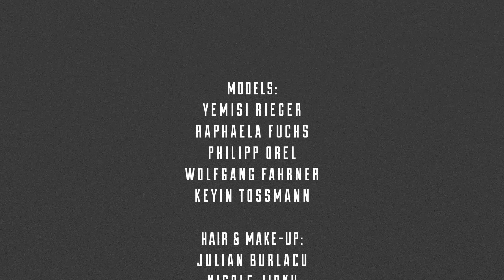FRANZ Black & White - Lookbook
Take a look at our Black & White Line and visit franztextilmanufaktur.com

Models: Yemisi Rieger, Raphaela Fuchs, Philipp Orel, Wolfgang Fahrner, Kevin Tossmann